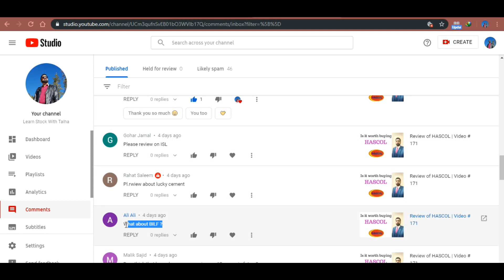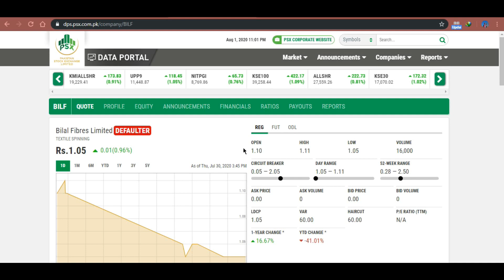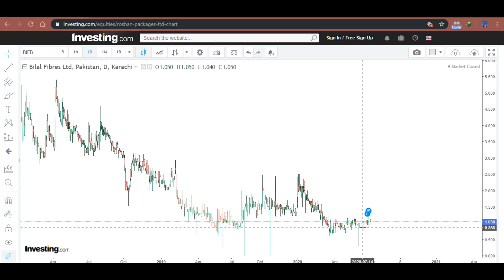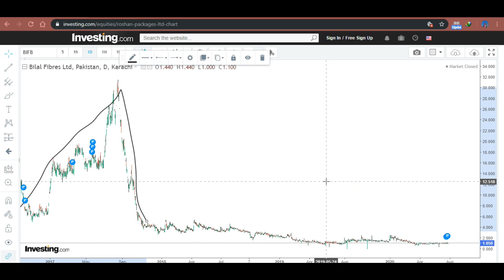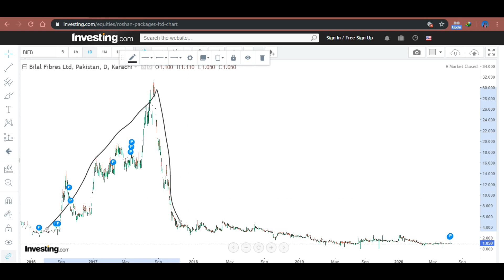Review of Bilal Fibers Limited _ Video No. 174